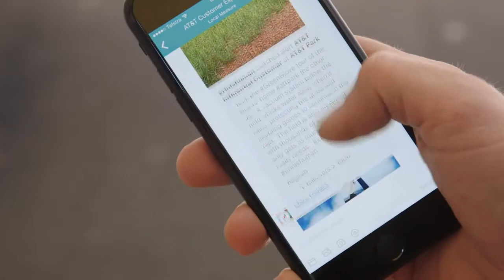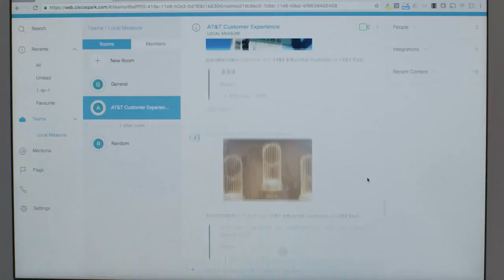Introducing the Local Measure and Cisco Spark Integration